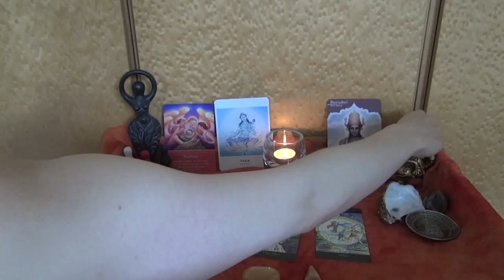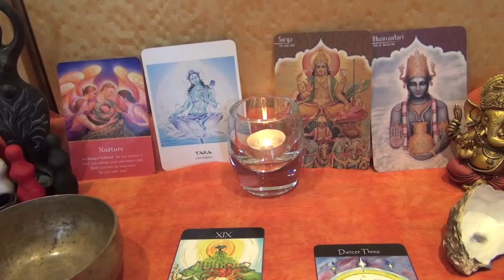Litha Altar 2013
A very quick altar setup video for this Litha, 2013.